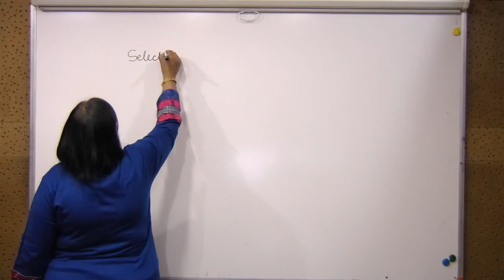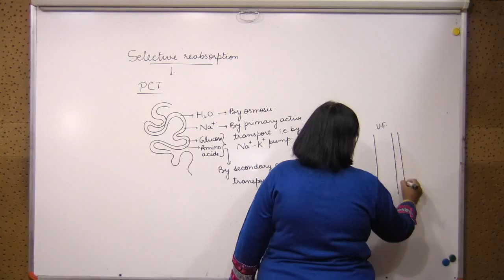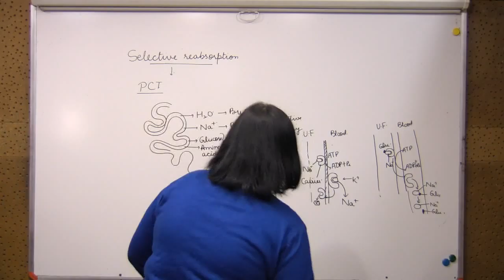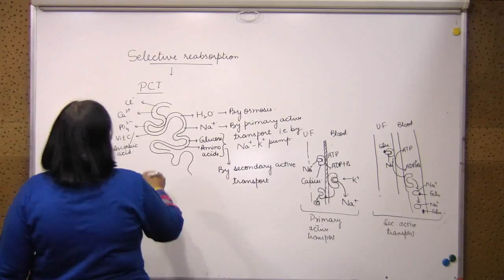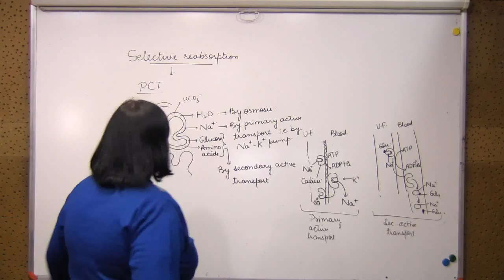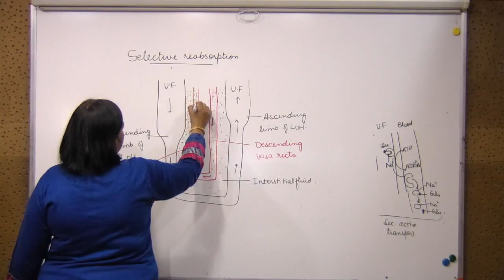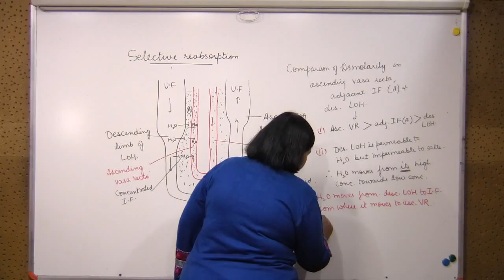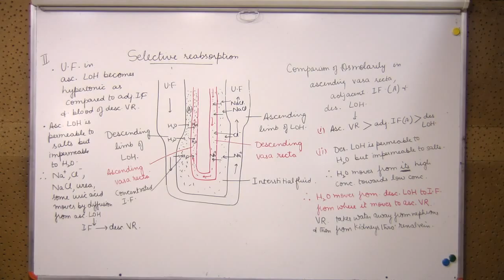+1 Bio 29 12 15 Part 1